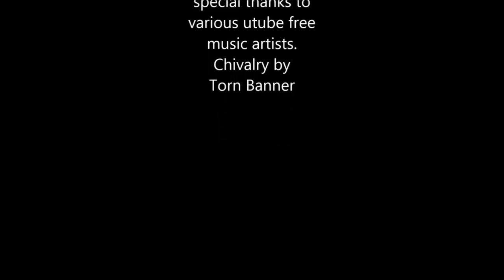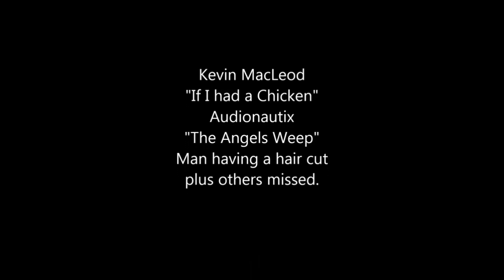Chivalry Fun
Chivalry fun with guest star  Oscar, recently discovered talent tbh.